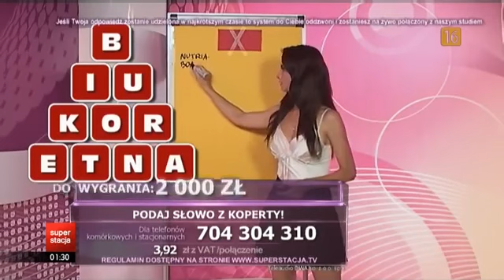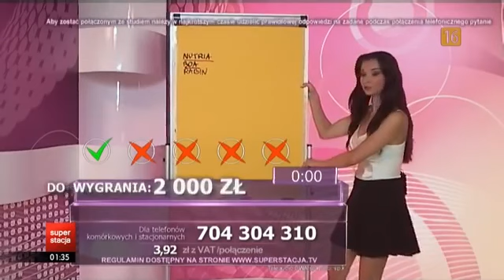Dziewczyny fortuny - Ewa Tułacz